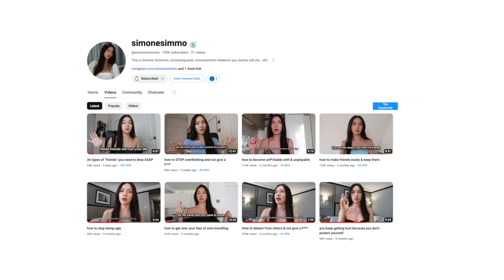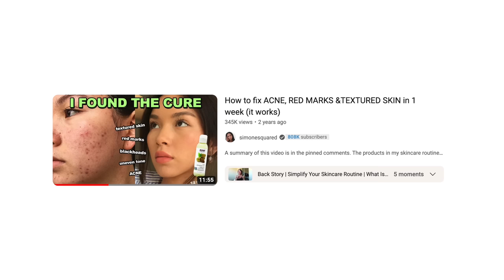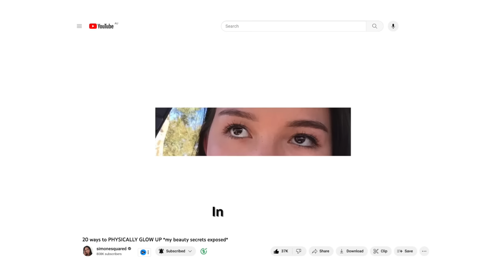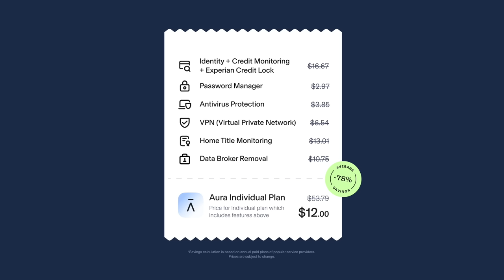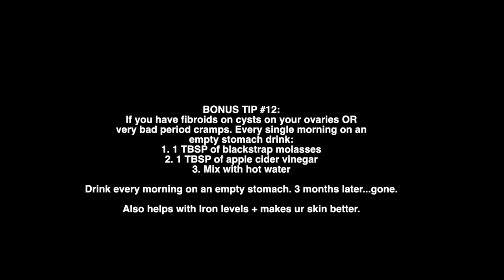32 beauty secrets i will pass onto my grandchildren 💗